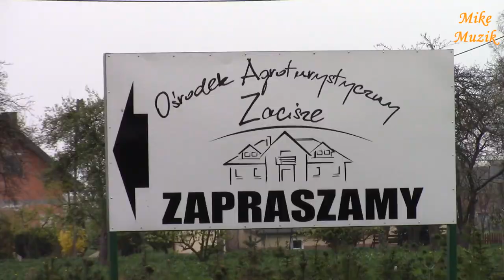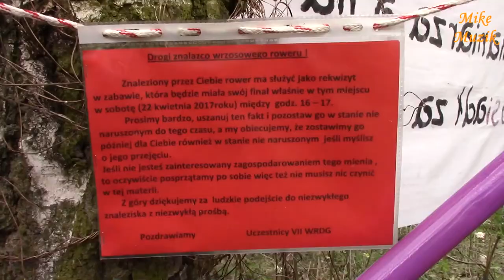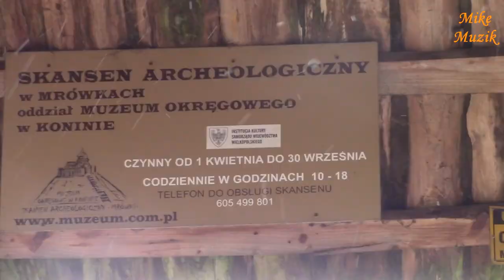Powidz - TRAILER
W Powidzu i okolicach Powidza tym razem odbył się wiosenny rajd rowerowy Drużyny Gwinta. Był to VII WRDG. Rok 2017 został otwarty. W trailerze przedstawiam skrótowo co nam się przydarzyło. Na pełniejszą relację zapraszam już niebawem. Nie przedłużając - zapraszam do cieszenia oka i ucha oraz subskrypcji kanału.

This time a spring bicycle rally was held in and around Powidz. It was WRDG VII. 2017 was opened. I present in the trailer what happened to us. I invite you to a more complete account soon.